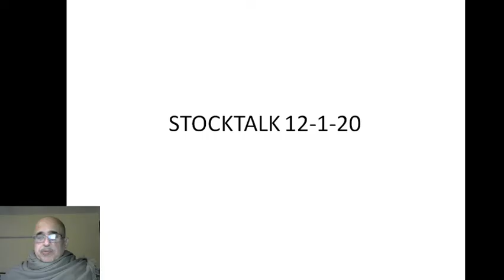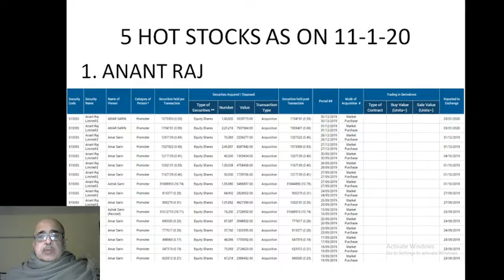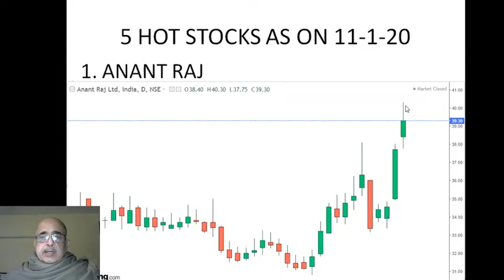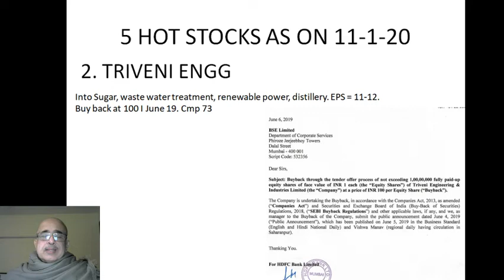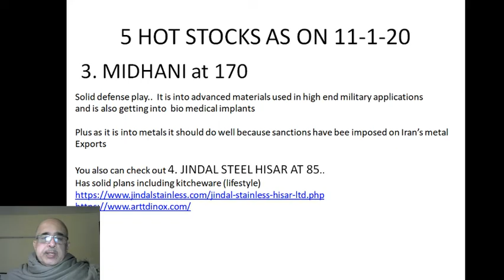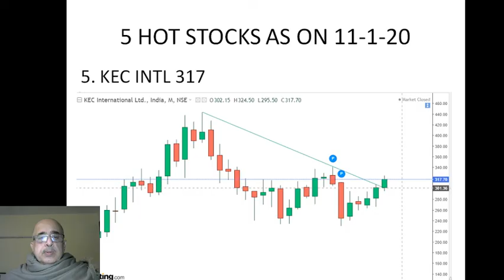Stocktalk 12-1-20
Learn about trending cash stocks and why these are looking good based on different factors. Track them on the charts to enter into profitable trades.